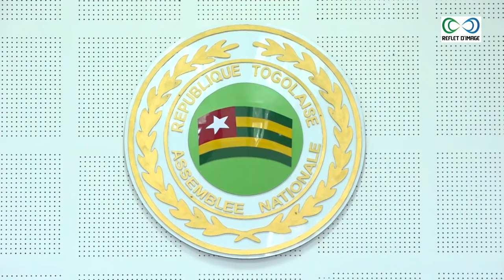Adoption de la proposition de résolution portant Règlement intérieur de la nouvelle législature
Ce jeudi 30 mai 2024, les députés ont poursuivi leurs travaux suspendus le 21 mai dernier, sous la présidence du doyen d’âge, le député Tchabouré Gogué, Président du parti Alliance des démocrates pour un développement intégral (ADDI), conformément aux dispositions du deuxième alinéa de l’article premier du règlement intérieur de l’Assemblée nationale. L’ordre du jour de cette séance de la session de droit est consacré, spécifiquement à l’amendement du règlement intérieur de l’Assemblée nationale. C’était en présence du ministre des Droits de l’Homme et des Relations avec les Institutions de la République, Pâcome Adjourouvi.

La proposition de résolution portant Règlement intérieur de l’Assemblée nationale, examinée ce jour en plénière, a été adoptée à la majorité absolue des députés présents à cette séance.

Notre Caméra

Nos LED